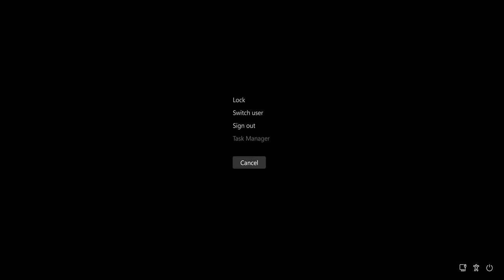Mass Effect 3 LE: Femshep Part 3: Mars Archive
Liara, Ashley